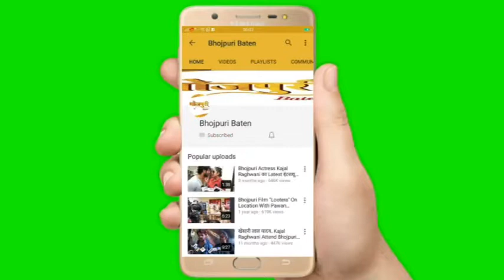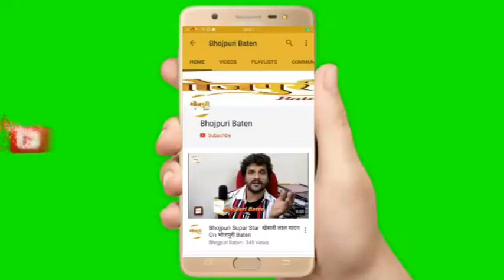Kashmiri Queen & Bhojpuri Actress Anara Gupta Attend Green Cinema Awards 2021